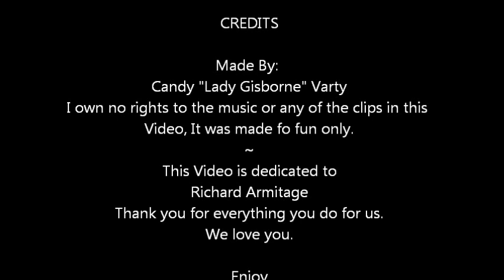Richard Armitage / Sir Guy of Gisborne ~ When we stand together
This video was made for fun its dedicated to Richard Armitage, thank you for all you have done. We love you..

A special dedication to my friend SirGuy OfGisborne. and my sister Kerrie.